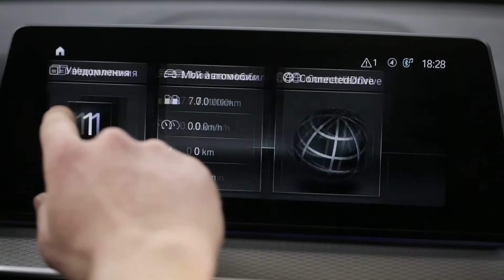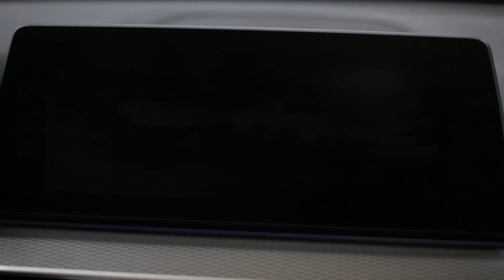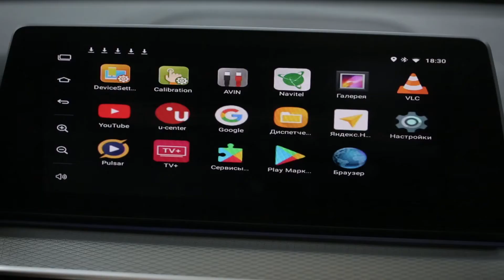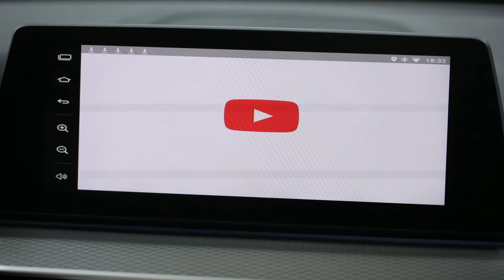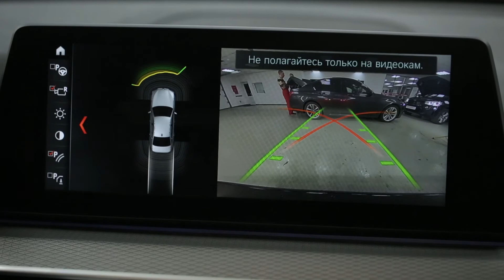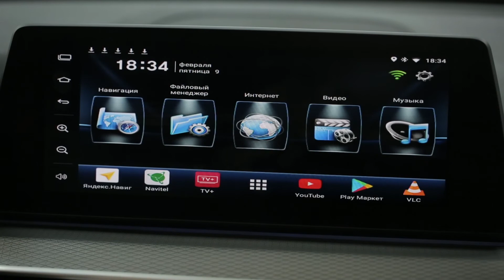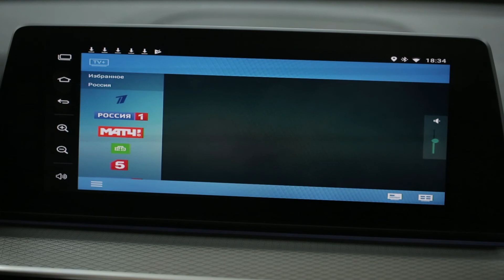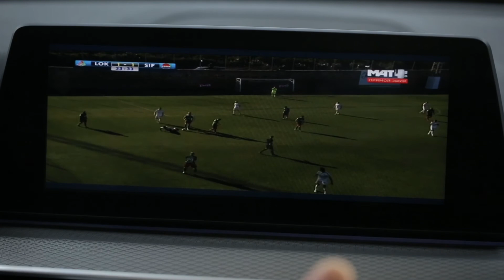BMW NBT EVO: андроид-система AirTouch Performance на борту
Впервые мы можем предложить расширить возможности новой оригинальной мультимедийной системы автомобилей BMW NBT EVO. Для многих не секрет, что последние модели всех современных BMW имеют тачскрин, впервые BMW реализовало возможность нажатия на экран для управления мультимедией. Наша компания долго работала над вопросом внедрения андроид-системы AirTouch Performance в мультимедию NBT EVO. Было много сложностей, но цель достигнута - мы произвели простое и безопасное подключение, а также добились максимального качества картинки, скажем откровенно - такого качества еще не было, впервые мы сделали это на примере современных BMW.
Андроид-системa AirTouch Performance доступна для всех моделей BMW, оснащенных новой мультимедией NBT EVO, а также для всех размеров экранов. Универсально!

Мы ждем вас в трех городах нашей страны!